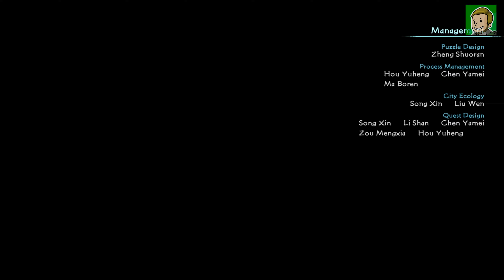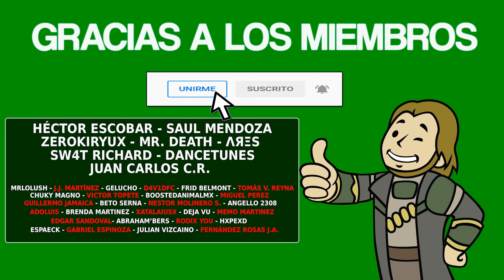SWORD AND FAIRY: TOGETHER FOREVER - Gameplay y Análisis de Logros/Trofeos [PS/PC]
▪️ Fecha de Salida: 04/08/2022
▪️ Precio: 39.99€
▪️ Plataformas de lanzamiento: PlayStation y PC.